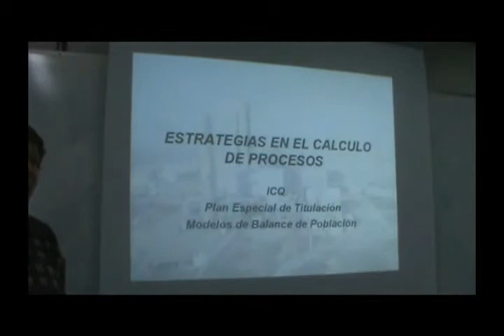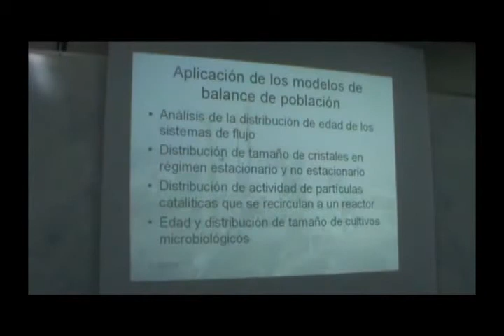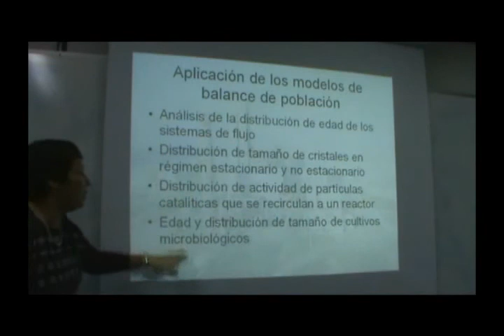Balances de Población Calidad y Tamaño Medios